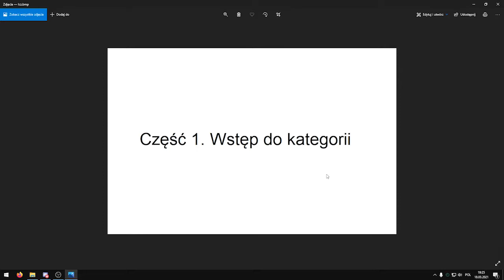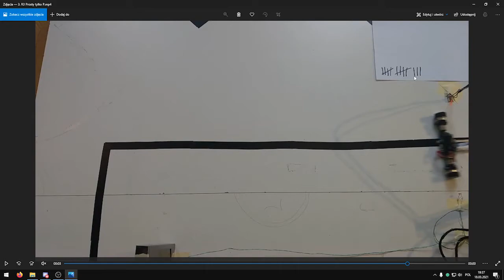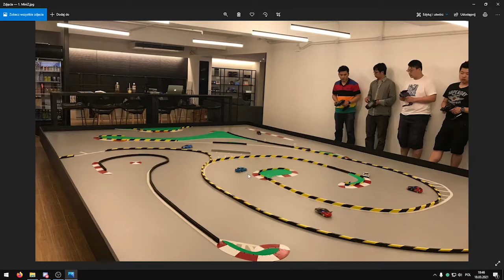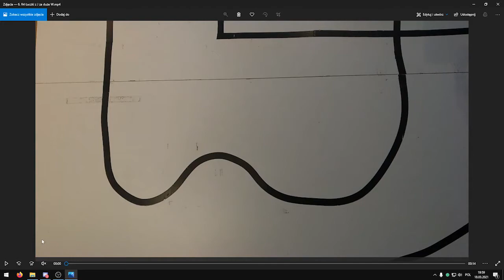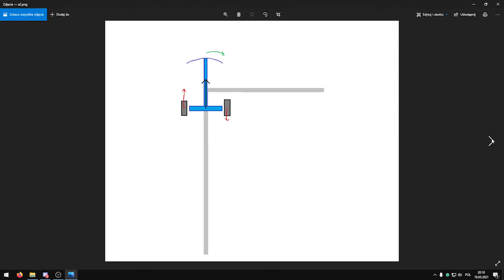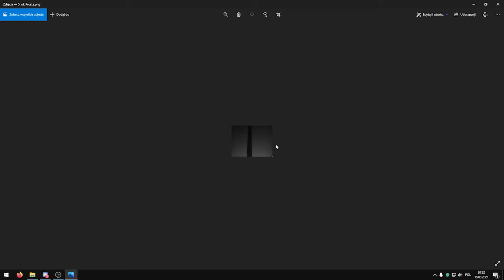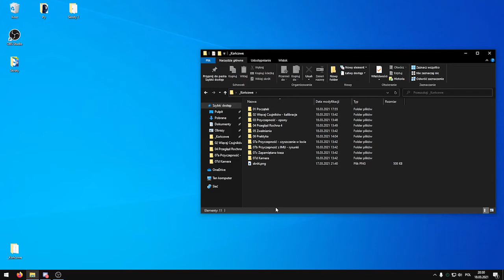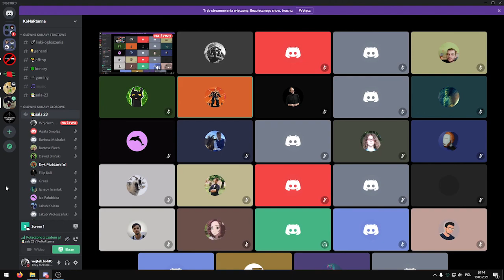Skuteczne metody przyspieszania robotów klasy linefollower [KoNaR]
Wojciech Bohdan prezentuje przetestowane oraz potencjalne rozwiązania przyspieszania linefollowerów.